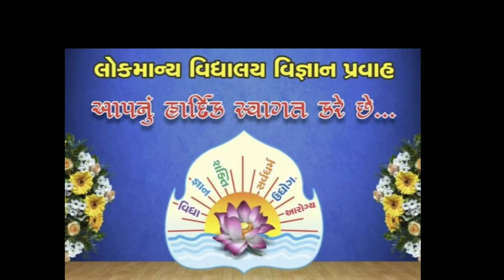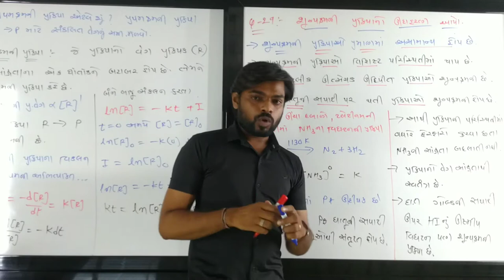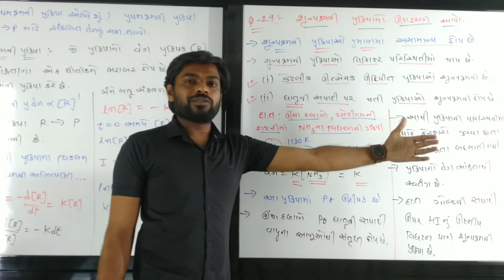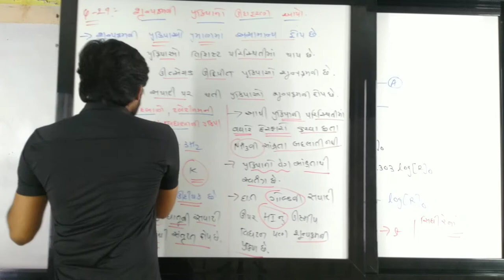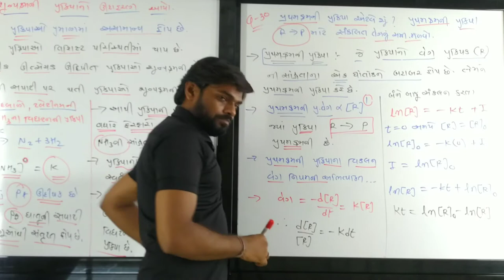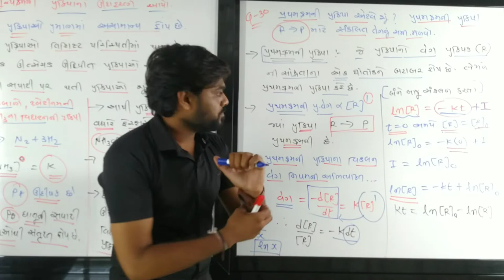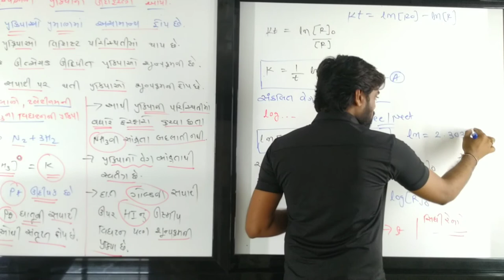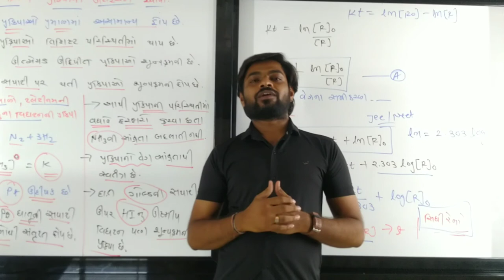chemical kinetics -12 રાસાયણિક ગતિકી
USE EARPHONE FOR BETTER EXPIRIENCE
|| SandeepSir || lecture  ||12th Science ||board || NCERT|| Chemistry
 ||jee and neet